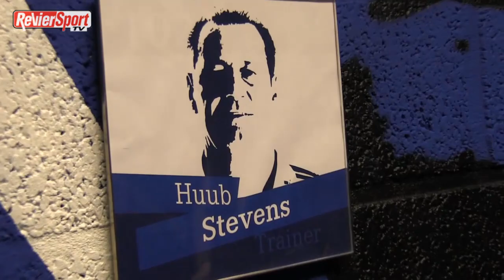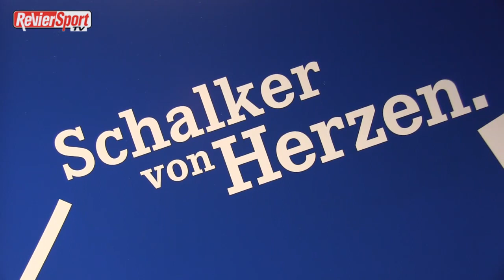Das neue königsblaue Zuhause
Seit dem letzten Wochenende erstrahlt der Schalker Kabinentrakt im neuen Glanz. Die Pressekonferenz vor dem DFB-Pokalspiel gegen den SV Sandhausen gab Huub Stevens deshalb direkt in der Umkleide.